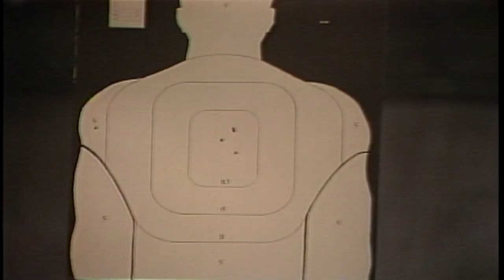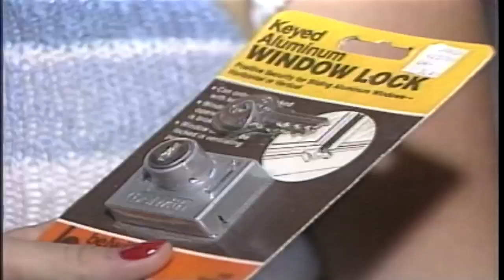Fear Builds Over "Walk-In Killer" Case | From the Archives | NBCLA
NBC4's Elizabeth Anderson reports on an uptick in gun-and-lock sales as fears build over "The Walk-In Killer." Original Air Date: Saturday, Aug. 10, 1985.

About NBCLA

The West Coast flagship station of the NBCUniversal Owned Television Stations, serving the vast region since 1949. NBC4 produces 43 hours each week of local news and weather, and the station features the largest award-winning investigative unit in Southern California. NBC4’s news operation has received nearly every industry award bestowed on local news, including numerous Los Angeles Emmy and Golden Mike Awards, two national and two regional Edward R. Murrow Awards, and a Peabody Award. NBC4 news is delivered across the main broadcast on channel 4, and through multiple interactive social media platforms 24/7. The NBC Owned Television Stations, a division of NBCUniversal, also operates COZI TV a national network that brings viewers some of America’s most beloved and iconic television shows
and movies.